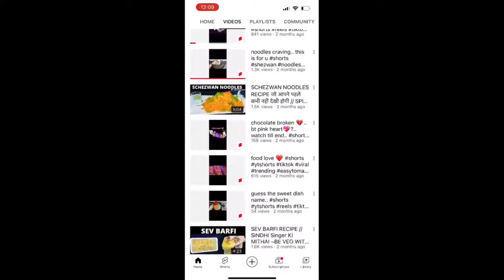SPICY ALOO CRUNCH BURGER // घर पर लीजिये WENDY'S का स्वाद ~BE VEG WITH GEET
IN THIS CHANEL WE MAKE  TASTY RECIPES HERE AND TODAY WE ARE MAKING SPICY ALOO CRUNCH BURGER OF WENDY'S IT IS A SPECIAL BURGER WITH CHIPOTLE SAUCE AND DONE WELL WITH ALOOS AND ONIONS